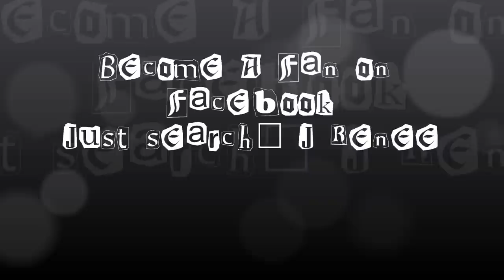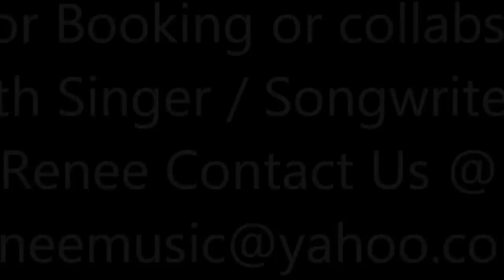DA ONE by J.Renee Feat.Rico McCoy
Hot new Single from r&b singer/songwriter J.Renee